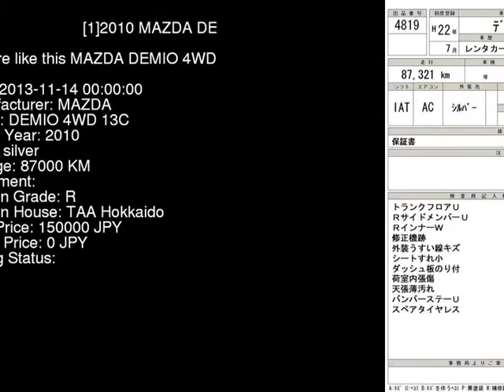2010 MAZDA DEMIO 4WD_13C DE3AS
the Authority on JDMs since 2007!  . Details on this car from auction in Japan